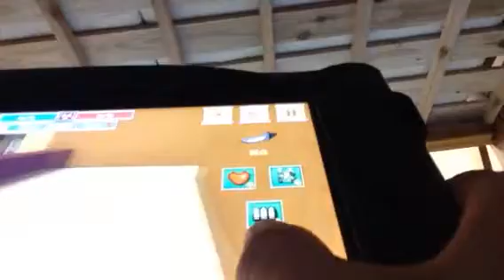Kaue jogando game no Japão